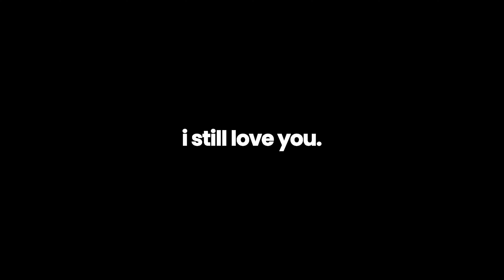The Overtunes - I Still Love You (D'Ancien Cover)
Cause I will fall for you, no matter what they say

MIDNIGHTHOUR.ID
Axel Neno - Cameraman & Editor
Marcellino - Cameraman & Colorist

Enjoy our sense of romantic
Peace !